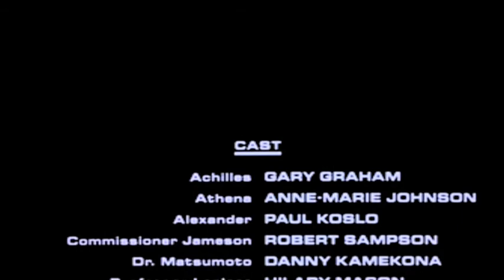Robot Jox - The Interview (Charles Band Film) WWSB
Here is our tribute to one of the most imaginative directors of our modern time.
IF YOU HAVEN'T SEEN ROBOT JOX YOU HAVEN'T MISSED ANYTHING